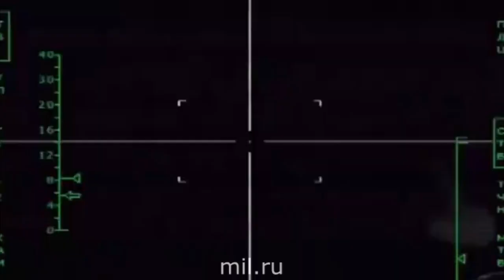Russian Su-34 bombers carried out 141 sorties in Syria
According to Russian Defense spokesperson Major General  Igor Konashenkov, Russian SU-34 bombers have carried out 141 sorties in Syria. The defense ministry stated locations of targets  were in Aleppo, Damascus, Idlib, Hama and Homs. Among assets of ISIS an Islamic State terrorist oil storage facility, oil refineries, and a convoy of oil tanker trucks were destroyed by Russian air force RuAF. A large oil refinery south west of Raqqa was also among the targets.

Read about how ISIS is funding itself through the sale of stolen oil resources

По русской обороны пресс-секретарь генерал-майор Игорь Конашенков, российские бомбардировщиков Су-34 провели 141 боевых вылетов в Сирии. По данным министерства обороны местоположения цели были в Алеппо, Дамаске, Идлиб, Хама и Хомс. Среди активов ISIS хранения террорист маслохозяйства исламское государство, нефтеперерабатывающих заводов, и колонна автоцистерн нефти были уничтожены ВВС России RuAF. Большая НПЗ юго-западу от Ракка также среди целей.

Читайте о том, как ISIS финансирует себя за счет продажи украденных нефтяных ресурсов